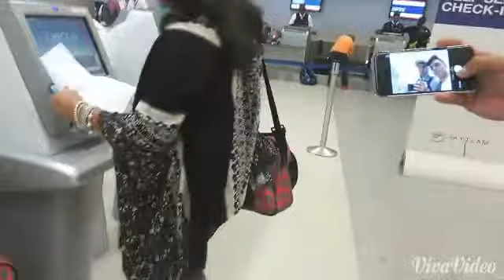In The AirPort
I was kinda nervous for this trip because this was my first time out of Miami and on an airplane but it was a fun experience and a safe flight hope u guys enjoyed I'll do another video when I'm in hotel.